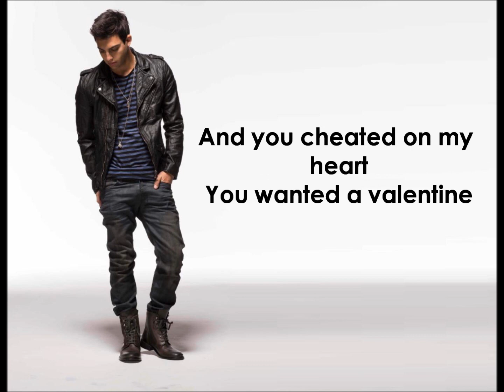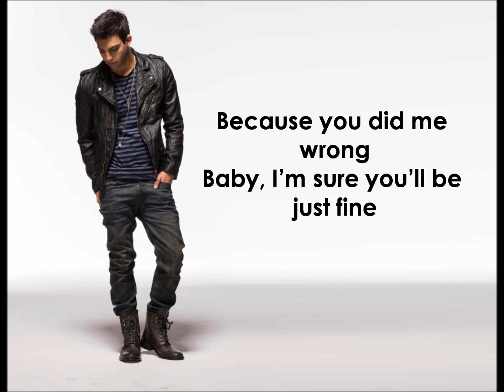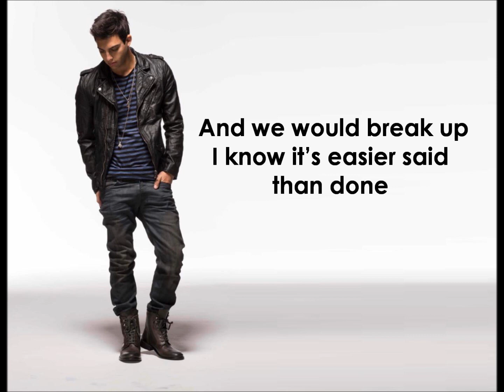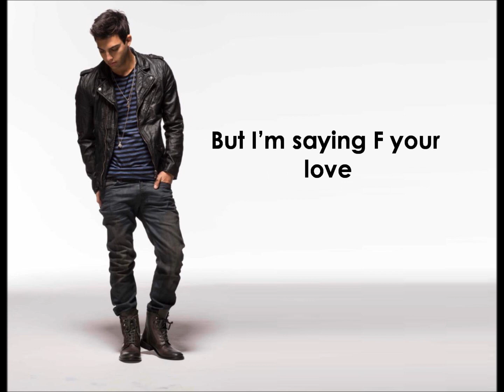Darin -- F Your Love Lyrics Video